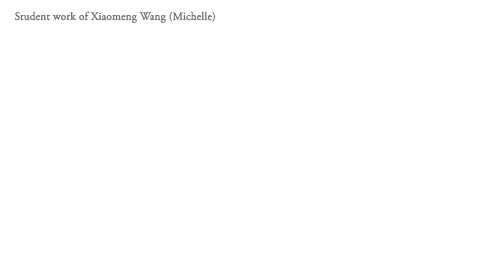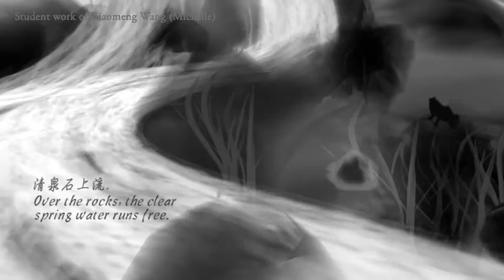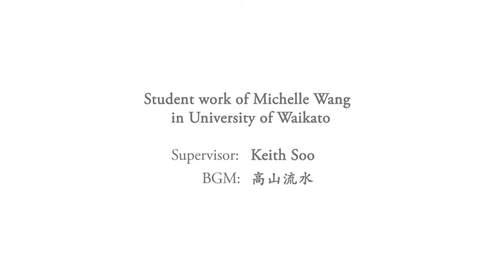3D Wash Painting Animation - Mountain Lodge at Autumn Nightfall［山居秋瞑］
A student work - 3D Wash Painting Animation that bases on the poem 'Mountain Lodge at Autumn Nightfall (山居秋瞑)'. 'Autumn', defined as 'sadness', is normally referred to 'leave' in Chinese. However, this poem building up an optimistic view toward Autumn through the descriptions of autumn sceneries - the charm of the ethereal nature, cosy moment of serene hills etc.